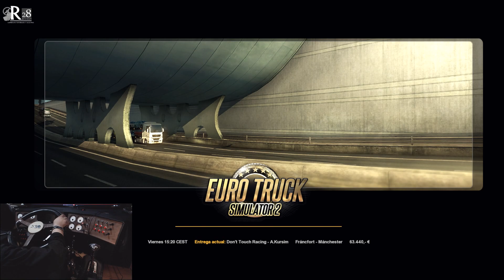ETS 2 "Sin GPS" | Event: One Truck Family | #8 Destino: "Manchester"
Descripción PC
Intel i7-8700K Cooler Master Hyper 212 LED TURBO
NVIDIA GeForce GTX 1080 Gigabyte G1 Gaming 8GB
32 GB RAM DDR4 2400MHZ Corsair Vengeance LPX

Logitech g27 | Cambios manuales
Cockpit Casero (Video en el Canal)